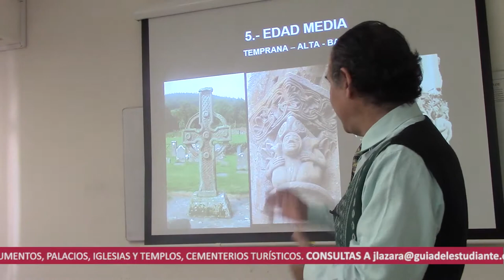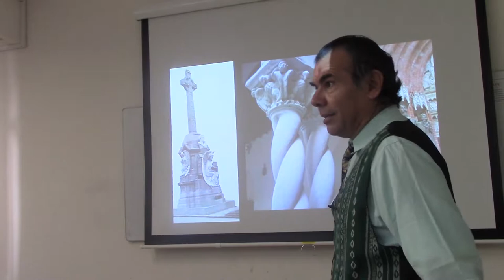15 EDAD MEDIA Y SUS MONUMENTOS POR EL DR. JUAN LÁZARA